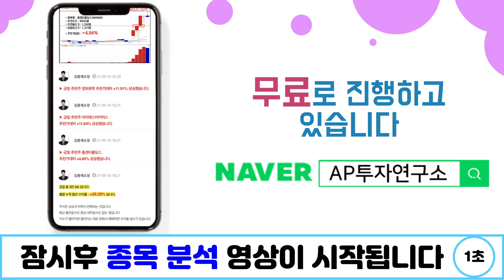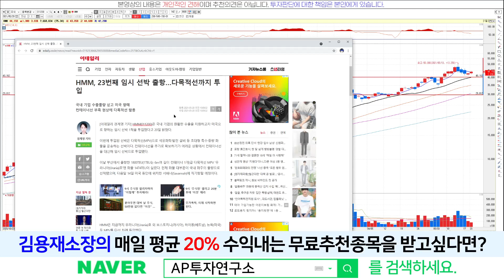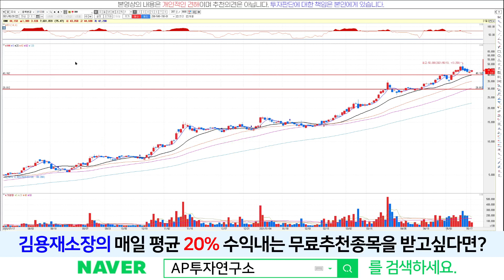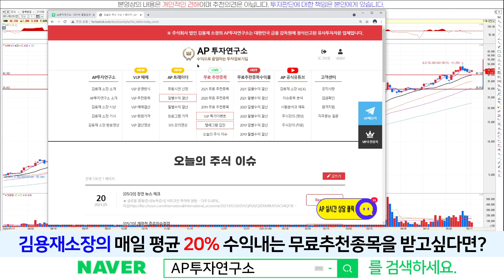HMM(011200) - 다시 상승추세로 전환? 어디까지 상승할 수 있을까?